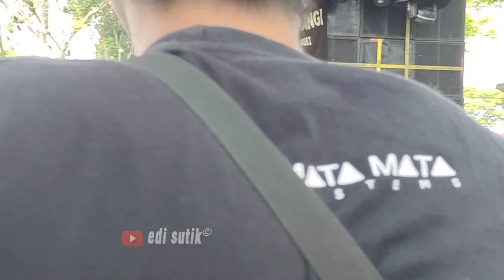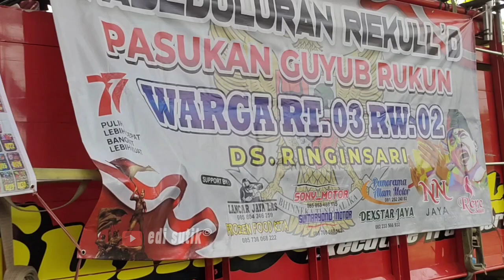Kamera bisa gogrok ‼️ugal ugalan putrawangi baru datang langsung cek sound loss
putrawangi dikarnaval ringinsari kandat kediri 2022